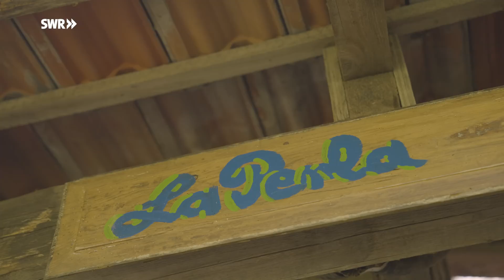Wenig Geld, viel Lebensfreude: Josefs Haus der erfüllten Wünsche | ARD Room Tour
Josef ist ein Original. Genau wie sein Haus. Geld hat hier kaum etwas gekostet. Und trotzdem finden sich in dem alten Bauernhaus lauter Schätze, die der 74-Jährige in den letzten Jahrzehnten gesammelt und gefunden hat, um sie vor der Müllhalde und vor dem Vergessen zu bewahren.

Vor etwa 40 Jahren kam der gebürtige Mainzer mit seiner Frau und zwei kleinen Kindern auf der Suche nach einem bezahlbaren Zuhause und dem Wunsch nach einem alternativen Leben in das Dörfchen Gimsbach im Glantal. Und hier wurde er fündig: ein ehemaliges Bauernhaus aus dem Jahr 1744 mit großem Anwesen für 60.000 Mark: „Dafür hätte man im Rhein-Main-Gebiet vielleicht gerade mal eine Garage bekommen“, erinnert er sich.

Beruflich hat Josef als Hausmeister gearbeitet. Nachdem seine Frau die Familie verlassen hat, zog Josef die beiden Kinder allein groß. Da die kleine Familie nur wenig Geld hatte, der Hof jedoch baufällig war, musste er selbst anpacken und das Haus nach und nach renovieren. Er hat Balken freigelegt und Bruchsteine gemauert, hat die historische Bausubstanz wieder atmen lassen. Fast alles hat er allein gemacht, ganz ohne handwerkliche Vorkenntnisse. Das Haus habe ihn das alles „gelehrt“, sagt er. Und auch, wenn alles ein bisschen „krumm und buckelig“ ist, das Haus ist letztlich viel schöner geworden als er sich das je erträumt hat. Sein Haus ist für Josef wie ein lebendiger Organismus und das Arbeiten daran soll und wird nie aufhören.

Die Baumaterialien, die Josef für die Instandhaltung seines Hauses nutzt, kommen allerdings nicht aus dem Baumarkt. Die Möbel, mit denen er lebt, nicht aus dem Einrichtungshaus, sondern von Deponien, von Flohmärkten, vom Sperrmüll oder aus Abbruchhäusern. Und das lange bevor Begriffe wie Upcycling oder Nachhaltigkeit in Mode kamen: „Ich kaufe nicht, ich finde.“ So verwandelt sich schon mal die Platte eines alten Couchtisches zusammen mit einem großen Milchtrichter in einen Waschtisch mit Waschbecken. Jede Kachel, die er aus einem Abbruchhaus „gerettet“ habe, erzähle eine eigene Geschichte, freut sich Josef: „Das können die aus dem Baumarkt nicht.“

Eigentlich lebt Josef nur in zwei Räumen: im Schlafzimmer und der Küche, die gleichzeitig seine Werkstatt ist. Denn dort am Küchentisch fertigt er seine kunstvollen Pfeile aus Papageienfedern, die er mit seinem Sohn auf Mittelaltermärkten verkauft. Der Ofen in der Küche heizt das ganze Haus, wird momentan aber durch einen ebenfalls antiken Elektroherd ersetzt, weil Josef die Dohlen, die im Ofenrohr nisten, nicht vertreiben will.

Das Obergeschoss ist eine Art Schatzkammer, hier hat der Sammler und „Konservator“, wie er sich selbst nennt, alles zusammengetragen, was er in den vergangenen Jahrzehnten gefunden und gesammelt hat: antike Möbel, Masken aus Afrika oder der Mongolei, Versteinerungen, selbstgebastelte Drachenköpfe oder ein altes Harmonium, das er Nonnen am Mittelrhein abgekauft hat. Wenn die Schatzkammer zu voll wird und Josef Platz für Neues schaffen muss, wandern seine Funde auf den Speicher, wo sie sich bis hoch ins Dachgebälk stapeln. In dem rund 100 m² großen Haus hat Josef außerdem noch eine Ferienwohnung eingerichtet.

Auch der riesige Garten besteht nur aus gefundenen und geschenkten Pflanzen, die Josef mit grünem Daumen großzieht. Sogar Bananen kann er dort ernten. Mittendrin liegt eine besondere Oase: „La Perla“, ein Gartenhaus mit Bett und Küche und viel südländischem Flair, mit dem er seine Liebe zu Italien feiert.

Nach einer Kindheit und Jugend in Armut und in schwierigen familiären Verhältnissen, die ihn zeitweise auch auf die schiefe Bahn brachten, hat Josef mit dem Leben und dem Haus in Gimsbach sein großes Glück gefunden und sich all seine Wünsche erfüllt. Jeden Morgen geht er raus in den Garten und bedankt sich: „Ich könnte den halben Tag ‚Danke‘ sagen. Dann hat das wenige Schlechte, was kommt, überhaupt kein Gewicht.“ Auch wenn Josef in seinem Haus sehr einfach und bescheiden wohnt, er ist einfach glücklich und zufrieden mit dem, was er nun hat.

Ein Film von Christopher Hiepe (Redaktion), Sascha Bremus (Kamera), Max Tiemann (Kamera und Ton) und Diana Kalb (Schnitt).

00:00 Das Haus des Schatzsuchers
00:27 Schlafzimmer
01:51 Küche
04:10 Badezimmer
06:22 Schatzkammer
11:24 Speicher
12:54 Garten
14:22 Badestelle